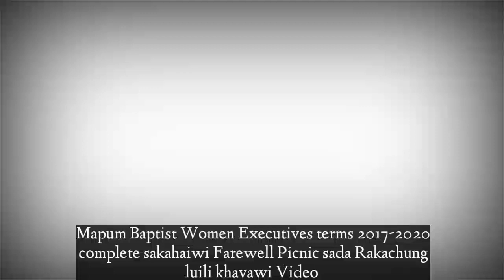Mapum Baptist Women Executives terms complete farewell picnic 2020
I upload this video is just for entertainment
I hope there will be no complain about..

womens_executives_ farewell_picnic2020